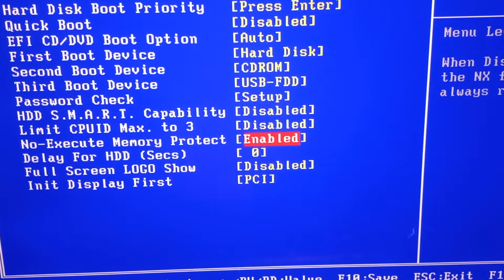추억의 바이오스 CMOS 설정 화면(Old Award Bios CMOS Setup)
기가바이트 보드 입니다
UEFI 바이오스가 아닌 일반 바이오스 화면입니다
추억의 설정화면입니다
2011년부터 UEFI 가 적용이 되었는데 이 보드는 2012년 버전이여도 올드 바이오스로 되어있네요

Memorable Award Bios CMOS Setup screen
Not UEFI BIOS
GA-PA65-UD3-B3